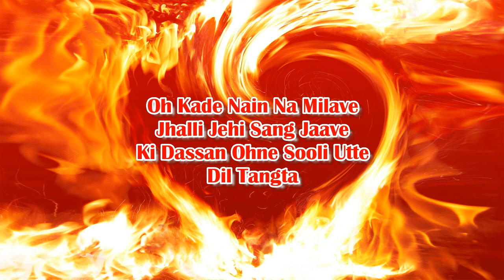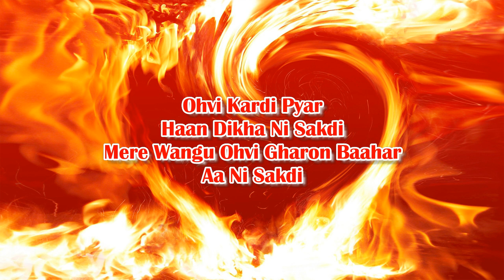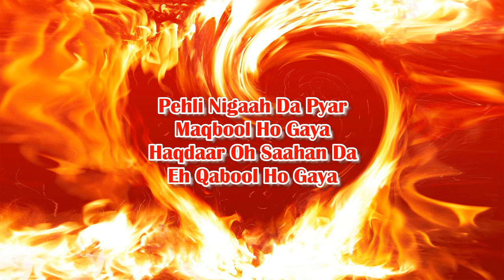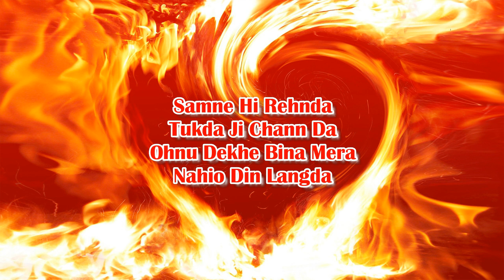Tukda Chann Da (Lyrics Video) | Jalwayu Enclave | Gurjazz & Monica Sharma |Lavi Tibbi|Punjabi Songs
"Tukda Chann Da Lyrics"

Oh Main Khwaban Vich Vekhan
Tasveer Teri Nu
Balcony Vichon Vekhda Aa
Heer Meri Nu

Tasveer Teri Nu
Heer Meri Nu

Oh Kade Nain Na Milave
Jhalli Jehi Sang Jaave

Ki Dassan Ohne Sooli Utte
Dil Tangta

Mere Samne Hi Rehnda
Tukda Ji Chann Da
Ohnu Dekhe Bina Mera
Nahio Din Langda

Samne Hi Rehnda
Tukda Ji Chan Da
Nahio Din Langda

...Music...

Ohvi Kardi Pyar
Haan Dikha Ni Sakdi
Mere Wangu Ohvi Gharon Baahar
Aa Ni Sakdi

Ohvi Kardi Pyar
Aa Ni Sakdi...

Do Ishq Parinde
Kaid Hoye Lagge Zinde

Do Ishq Parinde
Kade Oh Sang Jaave
Kade Main Sangda

Nahio Din Langda

Samne Hi Rehnda
Nahio Din Langda

...Music...

Pehli Nigaah Da Pyar
Maqbool Ho Gaya
Haqdaar Oh Saahan Da
Eh Qabool Ho Gaya

Ohne Dil Ch Vasaya
Mainu Apna Banaya
Mainu Apna Banaya

Rang Ohde Utte Chadh Gaya
Mere Rang Da

Nahio Din Langda

Samne Hi Rehnda
Nahio Din Langda

"THE END"

Song : Tukda Chann Da
Singer & Lyricist : Lavi Tibbi
Choreographed by : Thaparr
Label : Geet MP3